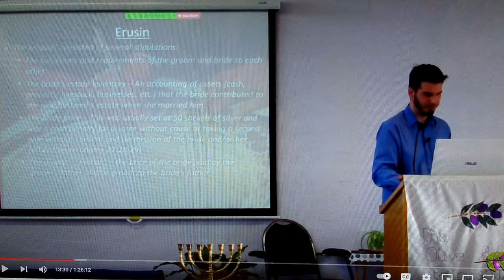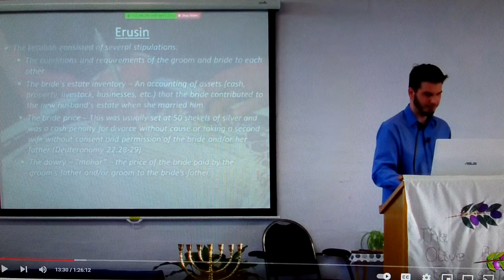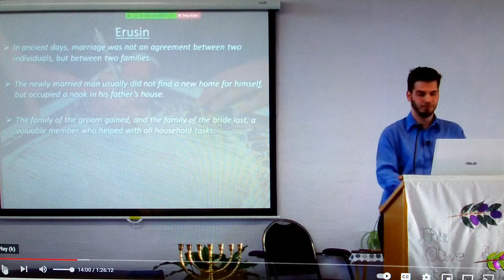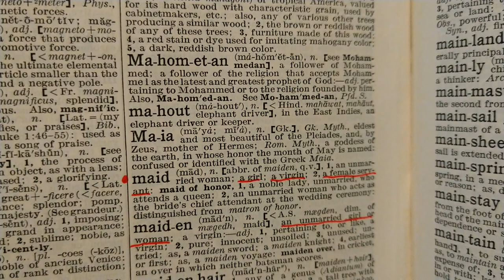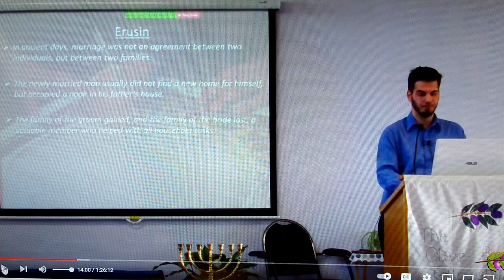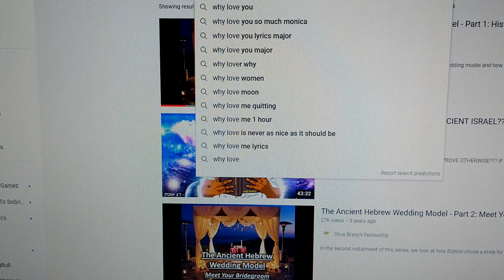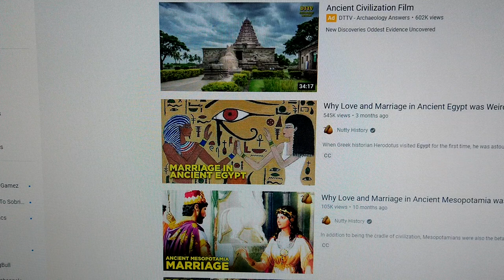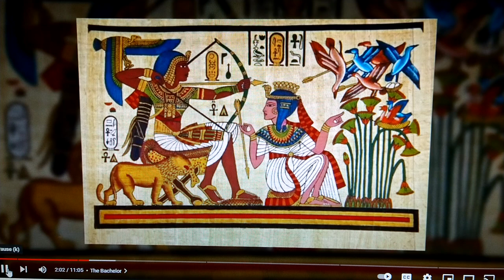addressing Bishop Melchizedek's slander of GREAT MILLSTONE